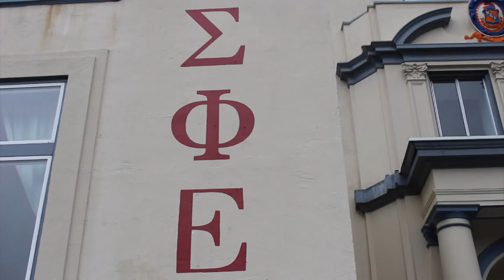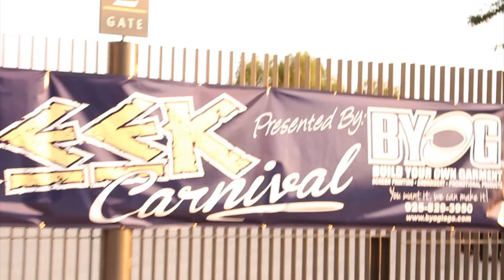UC Berkeley Sigma Phi Epsilon Trailer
A little taste of what SigEp Cal Alpha has to offer.